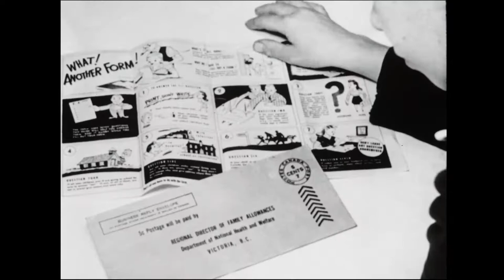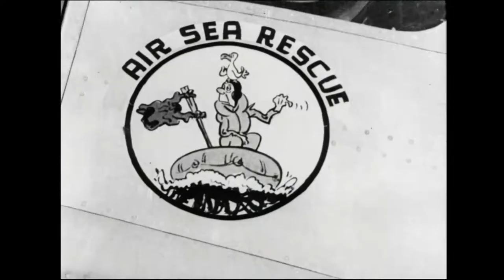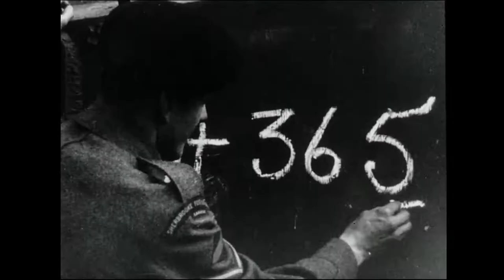Canadian Army Newsreel, No. 78 (1945)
1. Pacific Commander Reaches Canada: G.O.C. Major General Bertram Meryl Hoffmeister of the Canadian Army Pacific Force is welcomed by his wife and daughter at Rockcliffe Airport in Ottawa; Prime Minister William Lyon Mackenzie King and others greet him; Hoffmeister explains his new position during a CBC interview.

2. Baby Bonus Begins: The registration system for the family allowance program; mailrooms; letter carriers deliver forms; families fill out the forms and send them; children at play.

3. Airborne Lifeboat: Lifeboats are attached to the bottom of Air Sea Rescue Service planes; a flying plane drops a boat, which floats down with parachutes to men in a demonstration exercise; men climb in from their dingy, hoist the sail and get the motor in working order.

4. King Invests Tilston: Beefeaters on parade outside of Buckingham Palace; veterans outside the palace; Major Frederick Tilston, V.C. is carried from a car into the Palace; recipients of the Victoria Cross pose in a group shot.

5. Highlights in the News: The Sherbrooke Fusiliers tank crew prepare to turn over their vehicle to ordnance, completing their journey which began on D-Day and ended in Germany. German Commander General Johannes Blaskowitz is arrested by the Canadian Army. Eight hundred high-ranking suspected war criminals are given prison uniforms to replace their military uniforms in [Esterwegen], Germany. General Li Jen Sun, head of the Chinese Army, visits the 1st Canadian Army Division with General H.D.G. Crerar; they look at confiscated weapons including a tiny tank.

6. Canadian Navy Has New Queen: Sailors toting kit bags board the Ontario at a U.K. port; Captain H.G. Grant takes command in the port of Belfast, Ireland before Rear Admiral [Bevin] and High Commissioner Vincent Massey; a guard of honour is inspected; the ship's communication centre; the large kitchen facilities; hammock beds; the army dental clinic; sick bay; anti-aircraft guns; the anchor is weighed.

IDC: 33284.